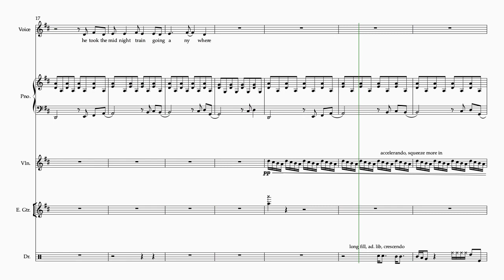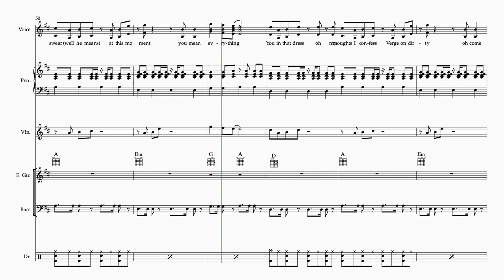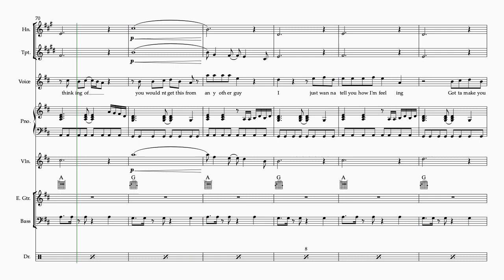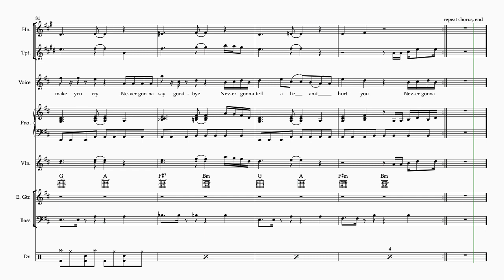Winchester 80's Mashup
Horn in F, Trumpet in Bb.